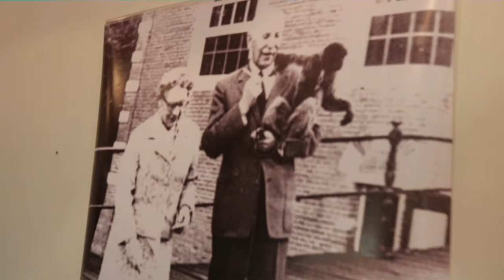Castle Warmelo in Diepenheim, The Netherlands